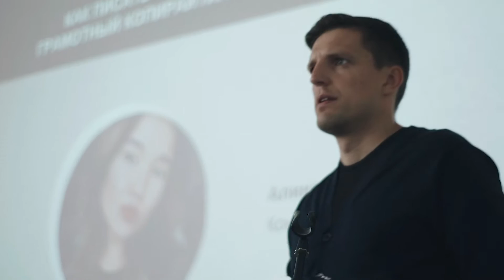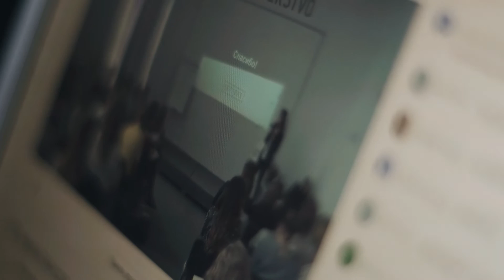Setters Workshop III. 24 сентября 2016 года